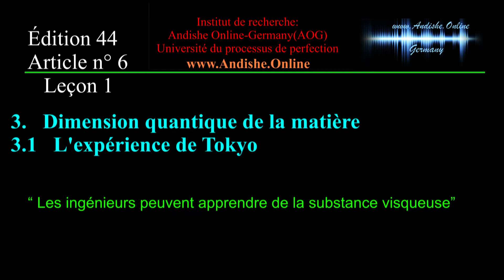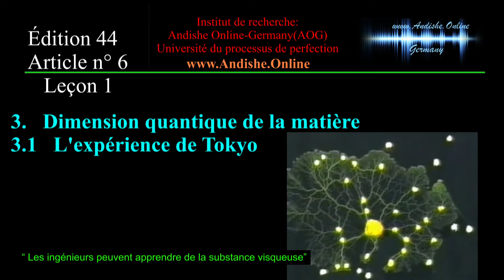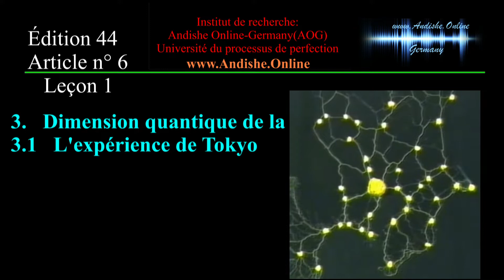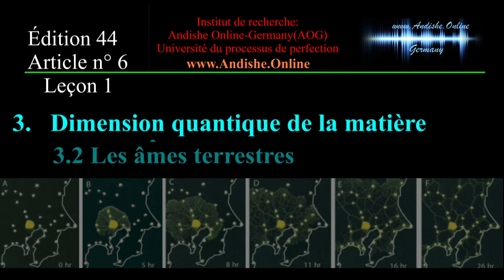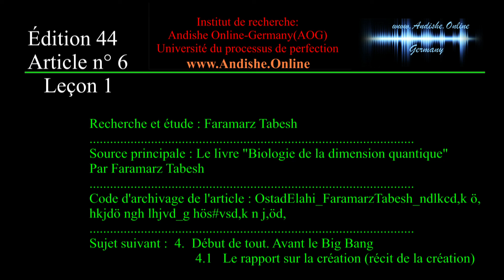Dimension quantique de la matière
Institut de recherche "Andishe Online-Germany "
Biologie de la dimension quantique;                                                                                                                       avant, pendant et après le Big Bang
 Édition 44/2020
 Article n° 6
 Leçon 1

Interprétation scientifique des considérations d'Ostad Elahi (Maître Elahi) dans neuf thèmes principaux :
1- La structure de l'existence dès le début, c'est-à-dire, d'avant le Big Bang jusqu'au début de l'expansion des multiverses et des univers.
2- Origine des êtres vivants depuis les particules élémentaires jusqu'à l'homme.
 3- Examen et explication de la dimension quantique de l'être humain.
 etc.